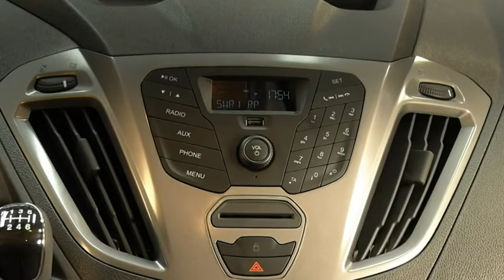Ford Custom Trend TTGYFP04 Frost Weiß Autohaus Wissmann